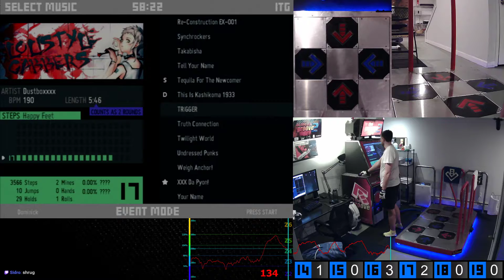TRiGGER [17] 91.46% - DOMP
fun song. gotta figure out why i'm getting these right arrow misses.